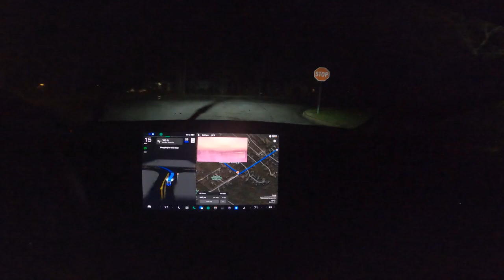A Perfect 17.5 mile, (28.16 km) trip in the dark and rain! Tesla FSD Beta 11.3.6 "ACTUALLY USABLE"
This was a perfect drive! Zero intervention, Zero disengagements, Zero apprehensiveness. By far this is the smoothest, most natural version of FSD . It impresses me as to how much it has improved, near perfect with some large hurdles but "ACTUALLY USABLE" at this point.